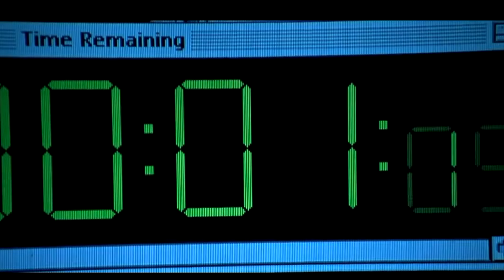Movie Mania - Independence Day - 3 Minute Crazy Movie Review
"Movie Mania" - 3 minute movie reviews of all time favorites AT THE TIME OF THEIR RELEASE. Travel back to 1996 when this week's video was recorded as movie critics Tony Lavdiotis and Matt Schneider critique the instant American classic movie "Independence Day!"